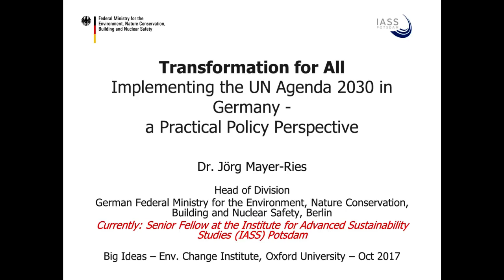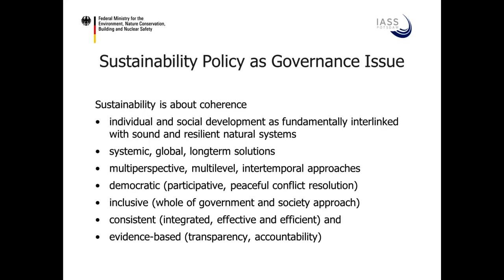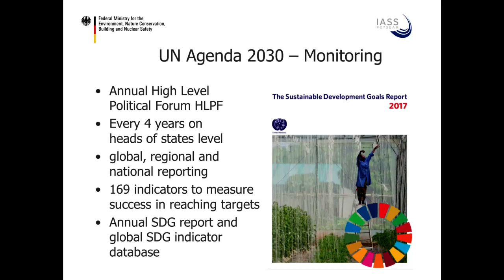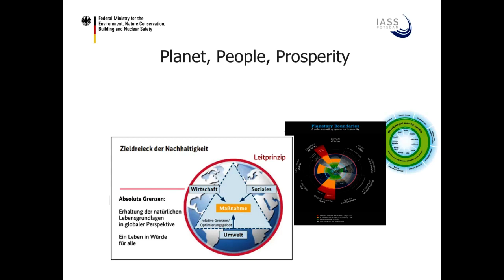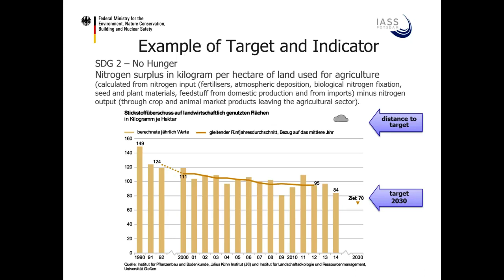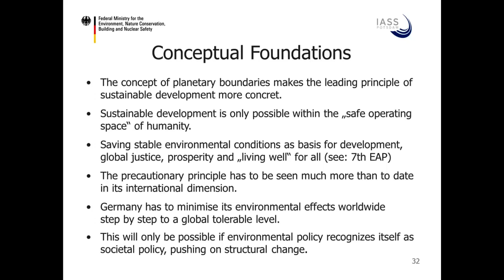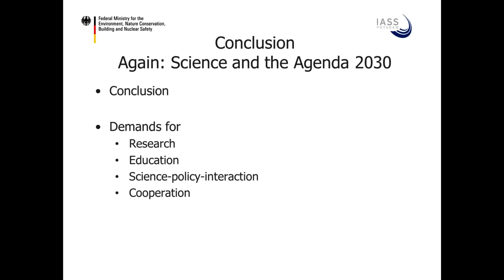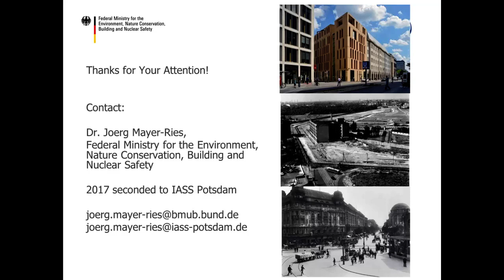Big Ideas | Transformation for All Implementing the UN Agenda 2030 in Germany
Presentation to the ECI by Dr Jörg Mayer-Ries  German Federal Ministry for the Environment

November 2017